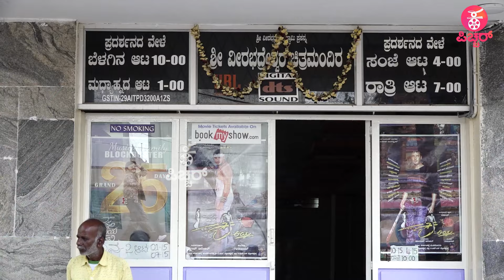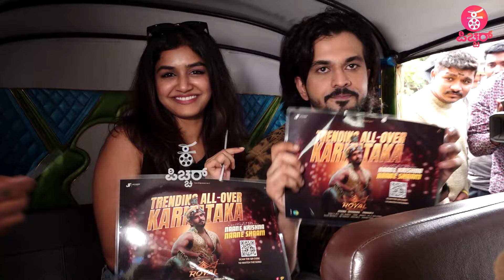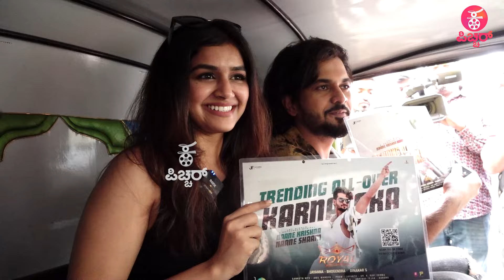ರಾಯಲ್ ಗೆ ಆಟೋ ಸಾರಥಿಗಳ ಅಭಿಮಾನದ ಸಾಥ್ | Virat | Sanajana anandh |Dinkar Toogudeepa| Jayanna Films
Royal Song success and Promotions  Starts with Auto forum :  Royal  Viraat

Concept & Execution : Praveen Ekantha
Reporting & Programming : Ravee Sasanoor, Kavya Krishnamurthy
Camera : Kiran, Arjun, Santhu Madanahalli , Arun, Harish.v
Editing ‍& Graphics: Mahesh Dev, Uday MS, Shashu Kshatriya, Mahantesh C
PRO: Sumanth B L
Production : Praveen Ekantha Media Solutions